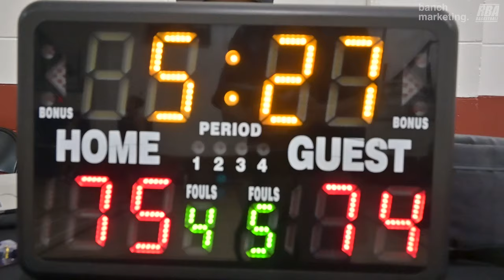2024 Vancouver Winter Elite League - Pigeon Park vs TMS - Roundball BC Mens Basketball League